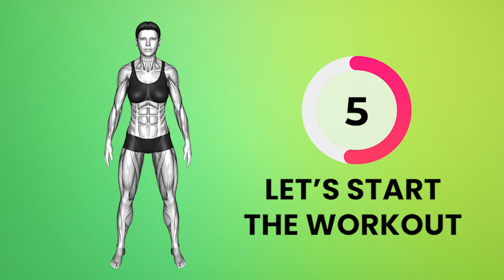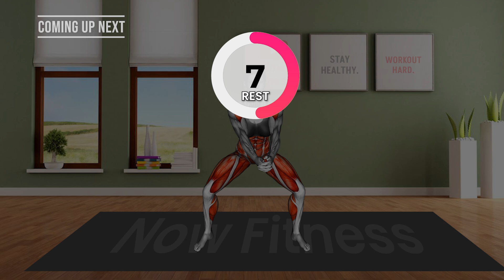5 Exercises to Lose Belly Fat ➜ 5 Min Standing Workout | Best Effective Exercises for Weight Loss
5 Exercises to Lose Belly Fat ➜ 5 Min Standing Workout ' Best Effective Exercises for Weight Loss

7 Days Challenge To Lose up to 2-3 inches in 1 week with this 5 minute STANDING workout. NO EQUIPMENT and NO REPEATS.
Get a thin waist and thin legs by doing this routine regularly. Hit the repeat button and complete multiple sessions for even faster results!!